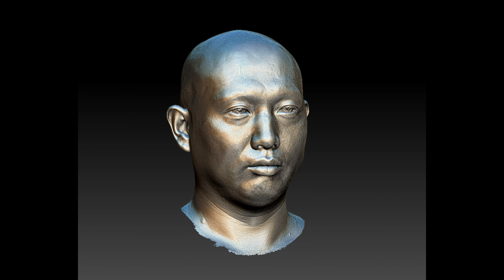How fun it is to do animation with real human face from 3d scanner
Nancy (Lanzi Luo)